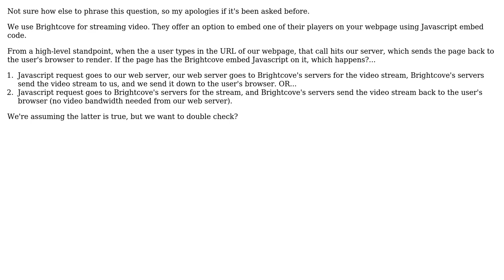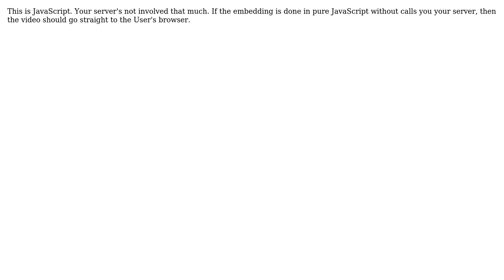Does streaming video pass through the website's server when embedded with javascript from...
Software Engineering: Does streaming video pass through the website's server when embedded with javascript from another site?

With thanks & praise to God, and with thanks to the many people who have made this project possible! | Content (except music & images) licensed under CC BY-SA | Music | Images & others | With thanks to user Nick Petrie user jkd user gnat and the Stack Exchange Network Trademarks are property of their respective owners. You are responsible for your own actions.